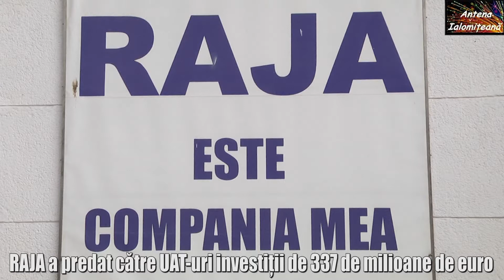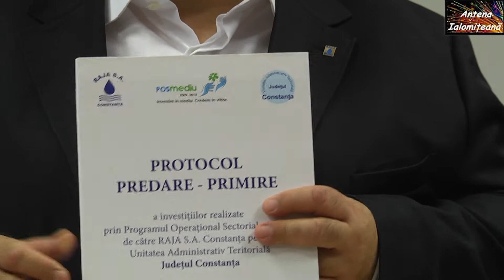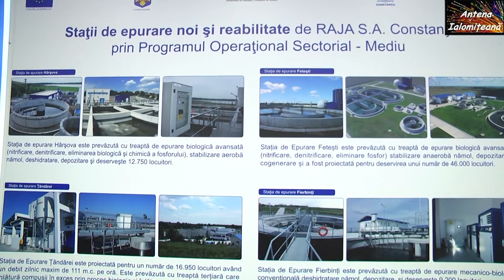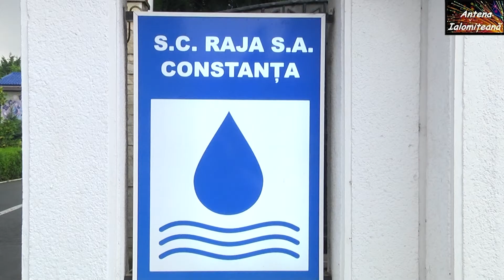RAJA a realizat investitii de 337 milioane de euro prin POS Mediu